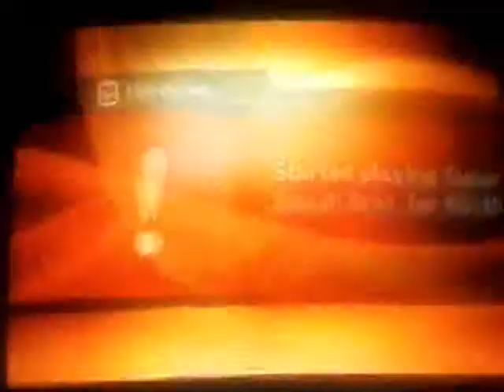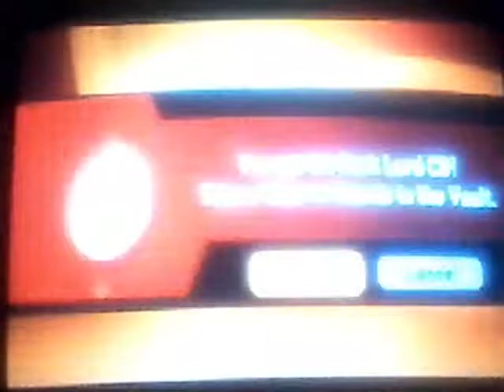Super Smash Bros. For Wii U - Episode 1 - Update and Intro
Let's play Super Smash Bros. for Nintendo Wii U 100% walkthrough. The First Episode of Super Smash Bros. for Nintendo Wii U.  This video shows how to Update and Intro.

Exclamation: Start play Super Smash Bros. For Wii U: 00:01:54
Stage: Miiverse: 00:01:58
Headgear: K.K Slider Hat: 00:02:00
Outfit: K.K Slider Outfit: 00:02:02
CD: Tomodachi Life: 00:02:04
CD: Mii Plaza: 00:04:10
CD: Dark Lord: 00:06:04
CD: Save the World, Heroes!: 00:08:03
CD: Mario Paint Medley: 00:10:04
CD: Wii Shop Channel/Wii Shop Channel: 00:12:06
CD: Title (Freakyform): 00:14:17
CD: Title Theme (Nintendo Land): 00:16:13
CD: Title (Big Brain Academy): 00:18:01
CD: Wii Party: Final Result: 00:19:20
CD: Nintendo Land: 00:20:52
CD: Tourney: 00:22:08
CD: Tourney (Spectator): 00:23:34
CD: Tourney (Final Result): 00:25:09
CD: Monkey Watch (Rhythm Heaven Fever): 00:25:57
CD: Blue Birds (Rhythm Heaven): 00:27:06

Intro: 00:28:51